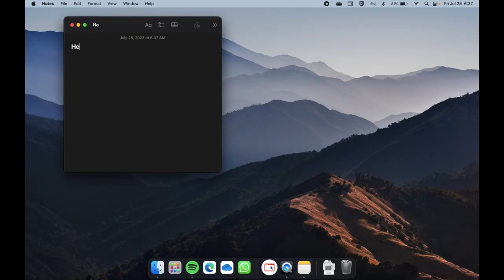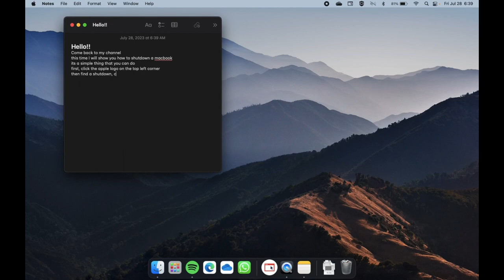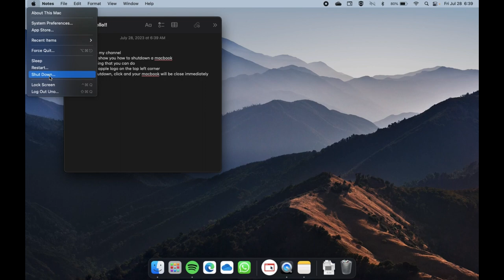How To Shutdown a Macbook???